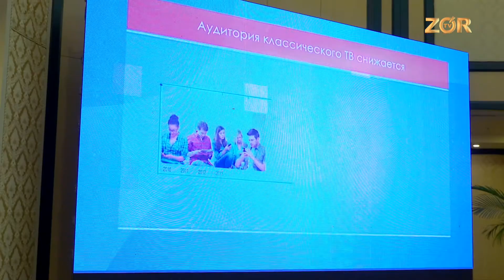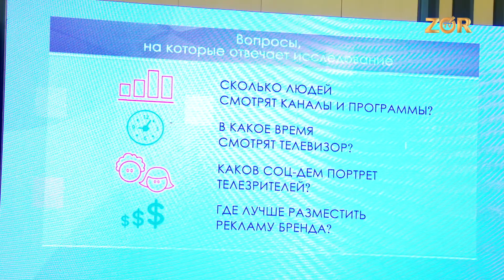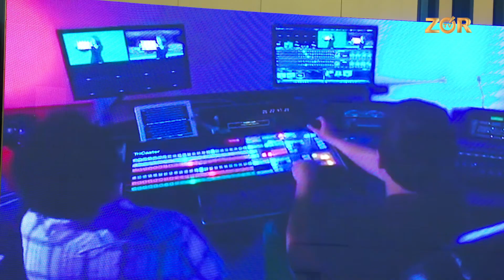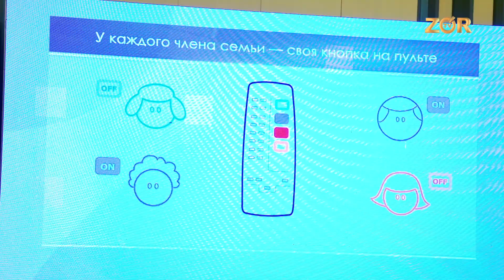Maxsus reportaj - O'zbekiston Milliy Media Kengashi